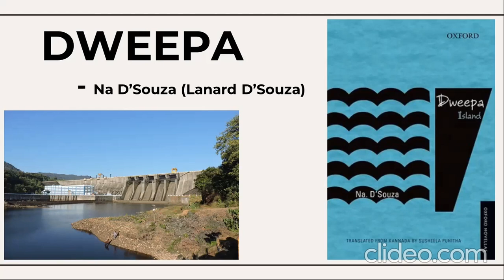Dweepa - Na D'Souza | Introduction | BCU | 4th sem. B.A. | Generic English | NEP Syllabus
BCU- 4th Sem. B.A- Generic English
DWEEPA - NOVEL BY NA D'SOUZA - AN INTRODUCTION